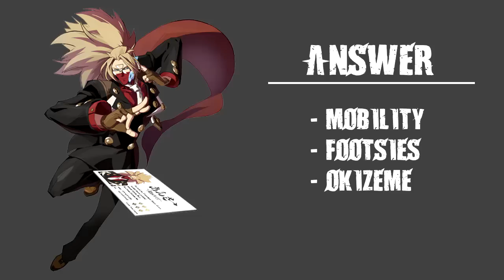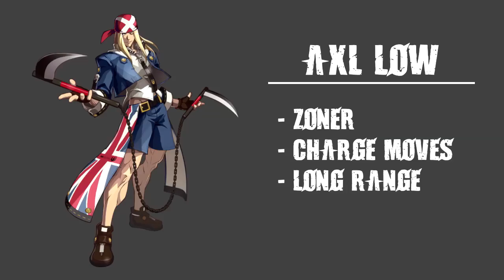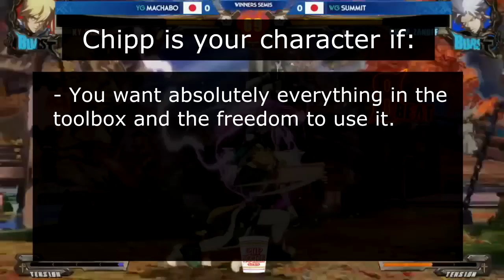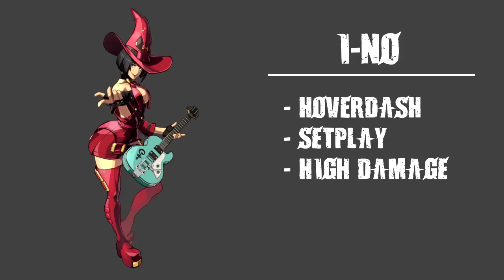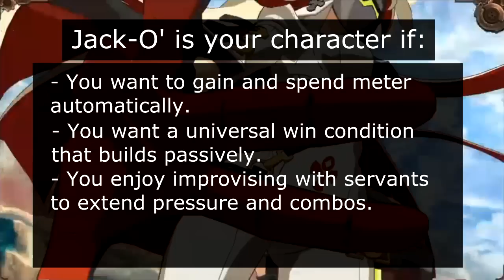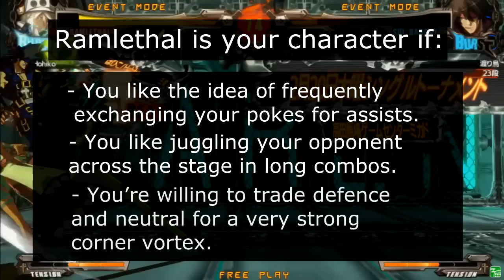Guilty Gear XrdR2 Character Overviews ("Who should I play?")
This video presumes the viewer has a basic knowledge of fighting game mechanics.

- What is the purpose of this document/video?
To help new GGXrd players choose a character when trying to get into the game.  There are other resources such as Xrd Bits and LordKnight’s video guide, as well as many character-specific guides, but some of these resources are out of date and can be difficult to parse (LK’s video is ~2 hours long).  Thus, I thought it would be good for the community to have a more simple, easy to parse resource.  Think of these descriptions as elevator pitches.

- Additional Information & Footage
For an explanation of the terms used in this video, a list of notable players for each character, and links to the footage sources, see the script document.  PLEASE read this if you're confused about what a word means or how I use it:

- Special Thanks
This would not have been possible without the help of many editors and contributors who know their characters much better than I do.

- Timestamps
(Sol and Ky are first, then everyone else in alphabetical order.)
0:00 Introduction
0:14 Sol Badguy
1:08 Ky Kiske
2:07 Answer
3:00 Axl Low
4:03 Baiken
5:01 Bedman
6:06 Chipp Zanuff
7:05 Dizzy
8:06 Elphelt Valentine
9:07 Faust
10:02 I-No
11:01 Jack-O'
12:09 Jam Kuradoberi
13:09 Johnny
14:09 Kum Haehyun
15:08 Leo Whitefang
16:09 May
17:06 Millia Rage
18:07 Potemkin
19:05 Ramlethal Valentine
20:06 Raven
21:07 Sin Kiske
22:07 Slayer
23:10 Venom
24:12 Zato=1